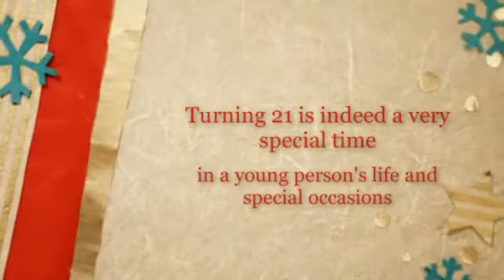21st Birthday Cards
for more information on 21st Birthday Cards.Most people take pleasure in getting satisfied birthday cards. When those cards are funny, it can place a huge smile in the recipient's day. Birthday cards revealed messages related to the work place, domesticity, spiritual life, cultural impacts, positive expectation on maturing and more. There are special cards that do not have messages created within, allowing folks to write their very own message.